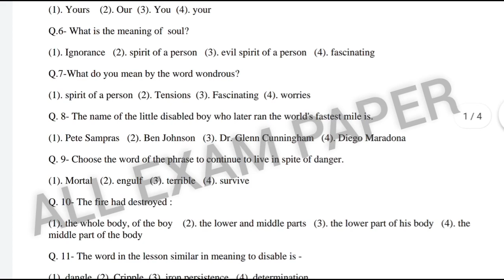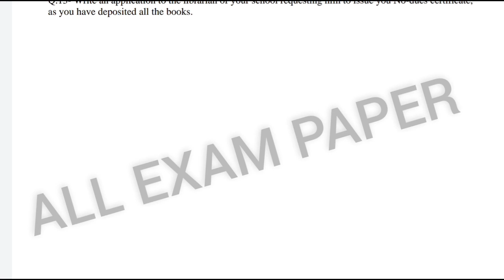अर्धवार्षिक परीक्षा 2021,Half yearly paper class 10th, English viral paper December 2021